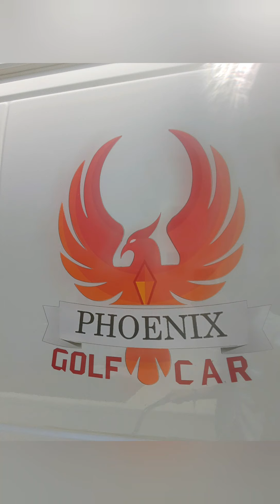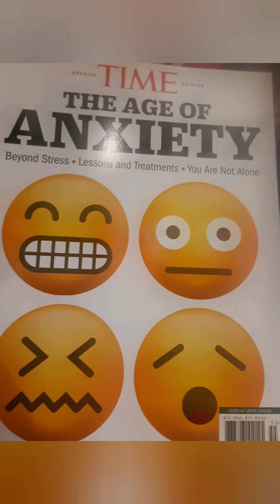Mass surveillance(This is It)I know the truth)privileged Watch this 👍✋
illuminate love pleadean spreadthelove thetruth alchemy florida america weainthavingit honey vlog I am here to tell you that you are in a cage. Back to the stoneage however thereby replacing it with mass surveillance(This is the truth. I am proud to be an American citizen. The flag is our culture. Our rights are being diminished. I am now calling the shots. I have the Intel and I am here to give back to my family history aka my fellow Americans. It is now time to step up to the plate and do not lot the system's control you. You have been misinformed about the future. We are the not the invasive species we are legion we are one. We are chosen, love will prevail(Black Majik)privileged. The message is relevant time to wake up as a result of the universe and the family veterans and military leaders.✋👍🤘